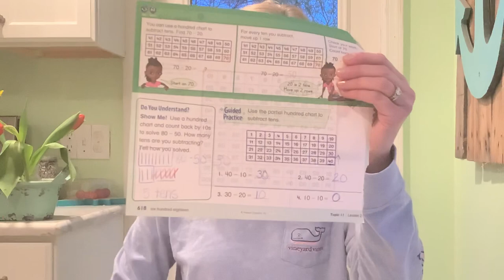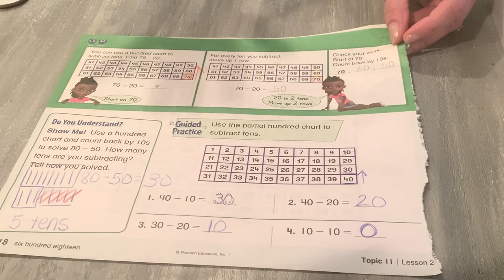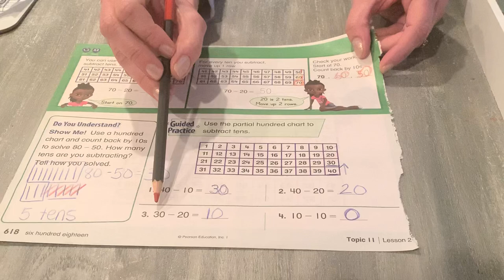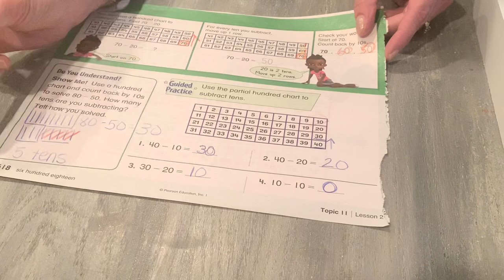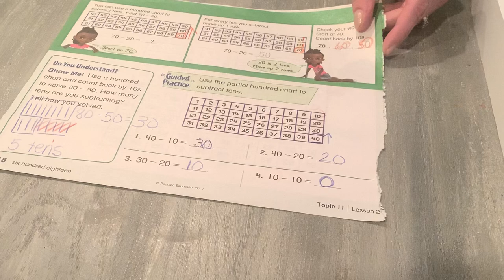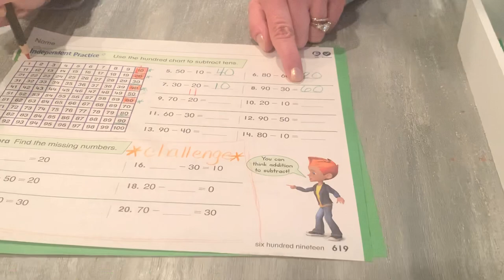SLH Remote Learning - 4/27 - Math